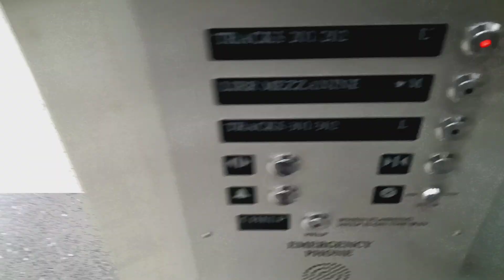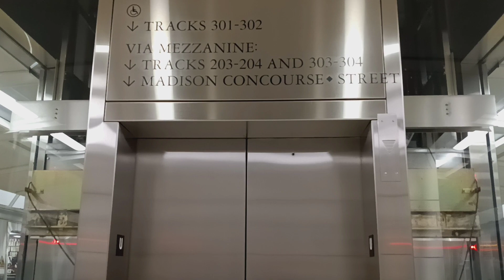Schindler hydraulic glass elevator at Grand Central Terminal (Manhattan, NY)